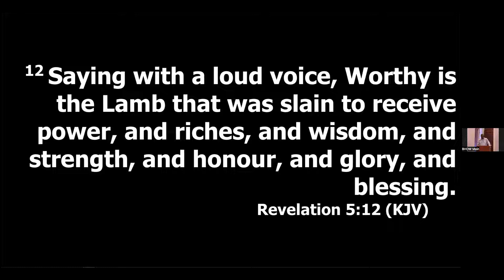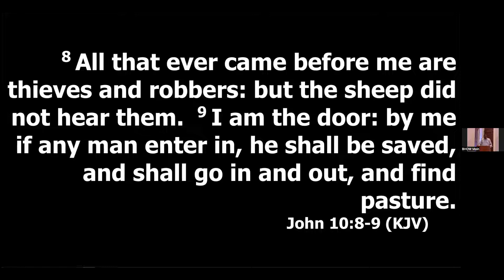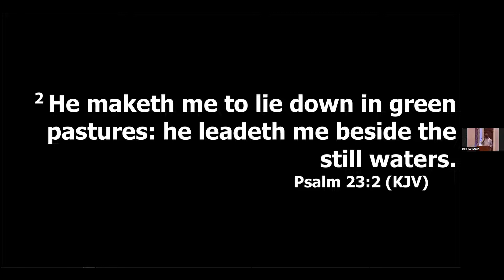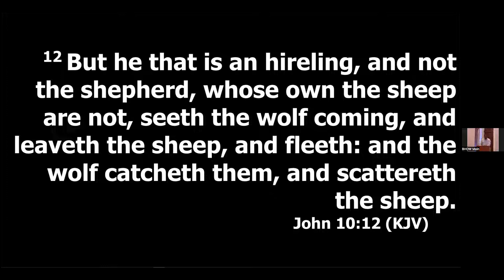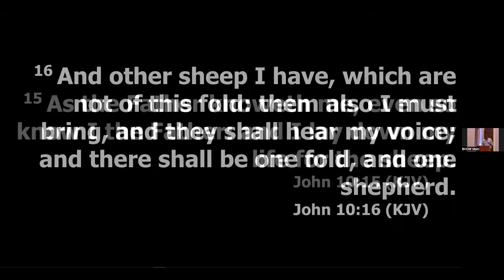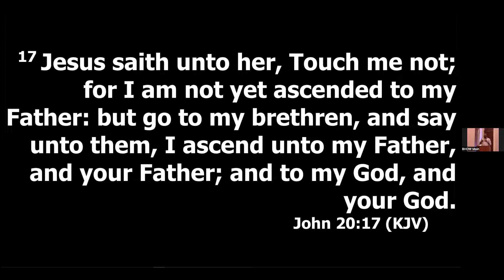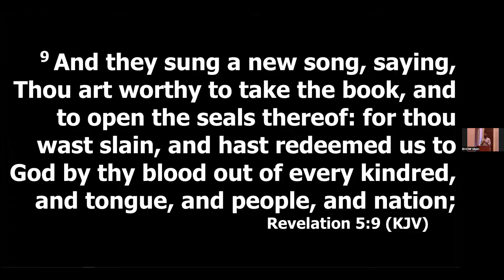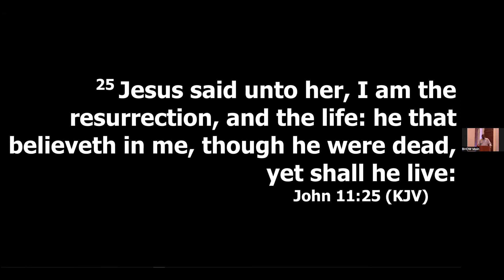The Good Shepherd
Bro. Joseph Elangovan  - Worship Message (11/13/22)